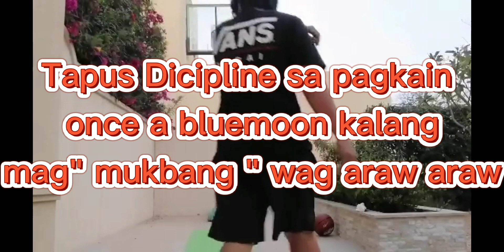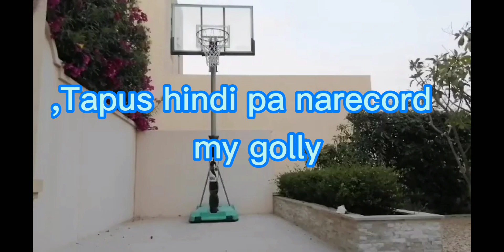Exercise time/Garden Basketball court#Exercisetime#Basketball#Court#Garden#